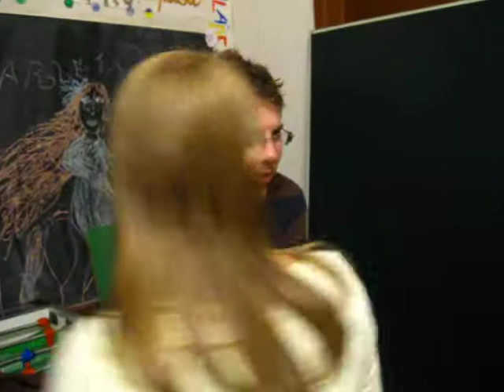Pumpa Bětka - Spolčo 5. března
K takovýmhle věcem komentář být nemusí :) .